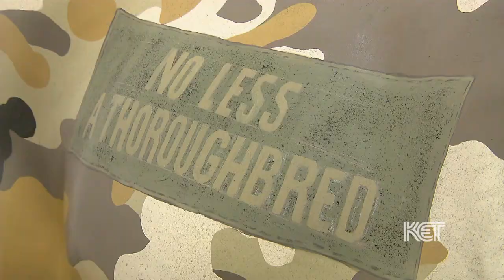Gallopalooza | Kentucky Life | KET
Last year's third installment of the popular Gallopalooza art project in Louisville enlisted a bevy of talented area artists to decorate fiberglass creations according to the theme of “Bridles and Bourbon.” It features three fiberglass designs: a large horse similar to the designs of previous Gallopaloozas; a horse standing on a bourbon barrel; and a six-foot mint julep cup.